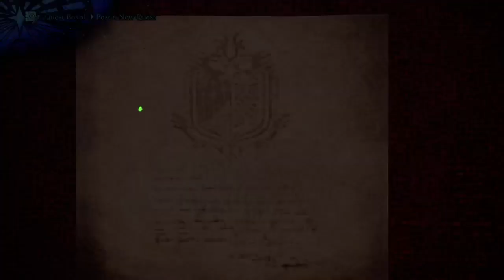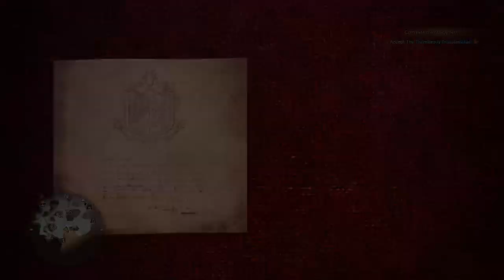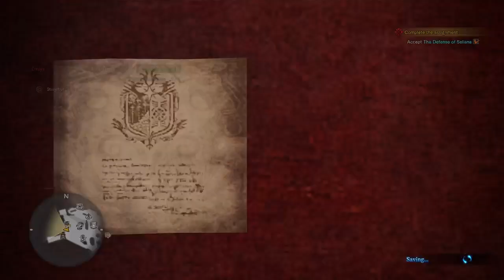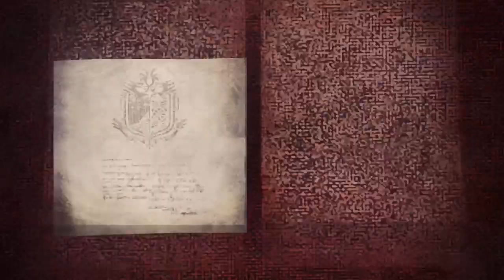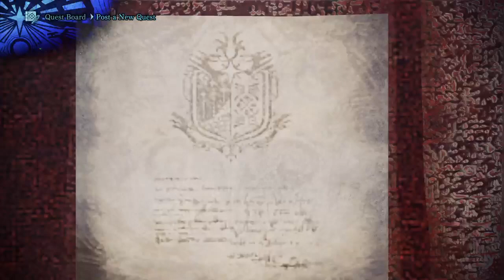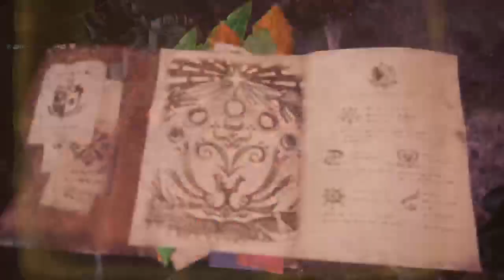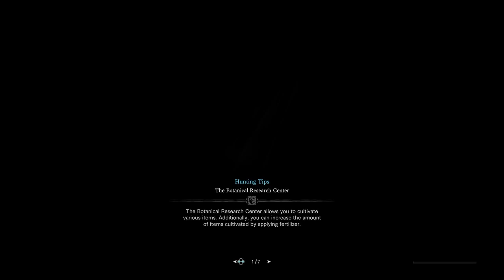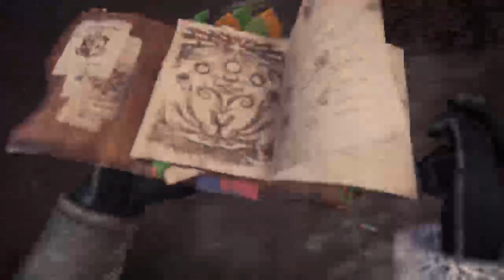Iceborne first playthrough solo LS